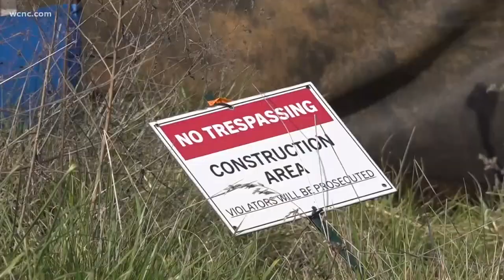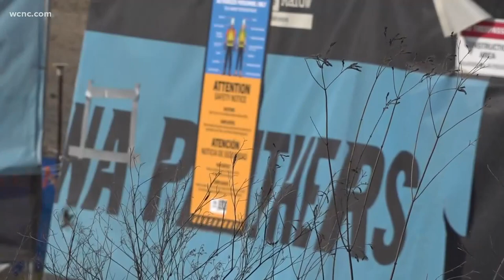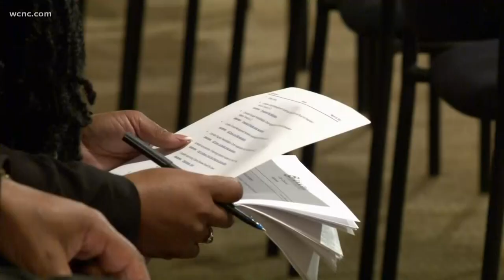Will Panthers HQ project in Rock Hill move forward?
The Carolina Panthers training facility project is still in limbo, and a Rock Hill, South Carolina, business owner spoke out about his concerns by writing a letter and sending it to city and county leaders.

The project was projected to have a major impact on Rock Hill’s economy. According to the Panthers website, the 240-acre site would eventually include a state-of-the-art practice facility, new headquarter offices for the Panthers, corporate offices, residential and retail space and even a medical facility.